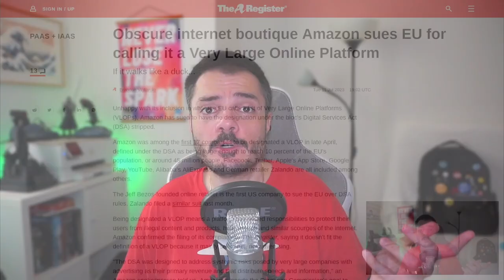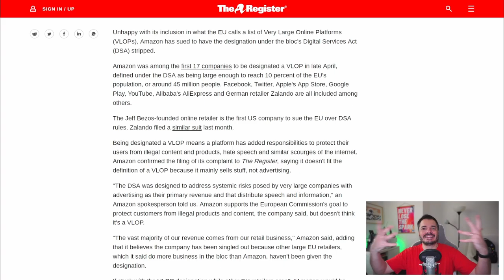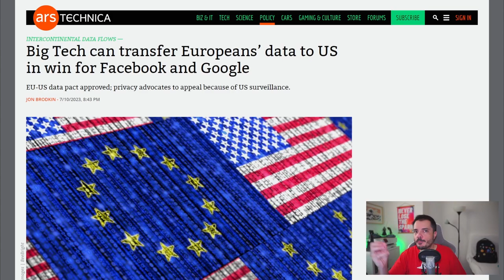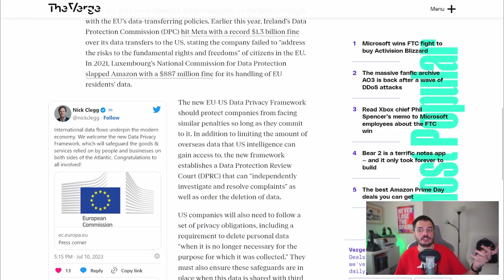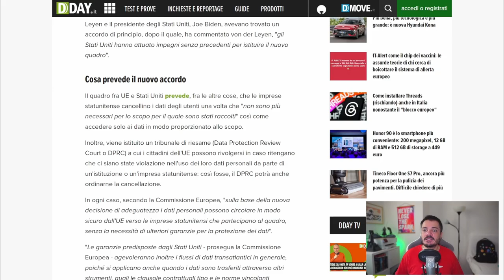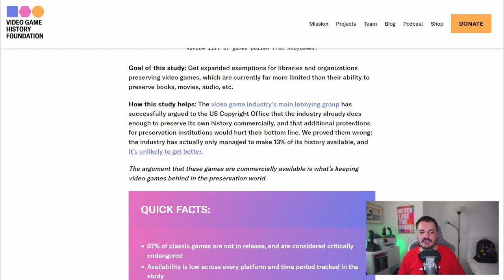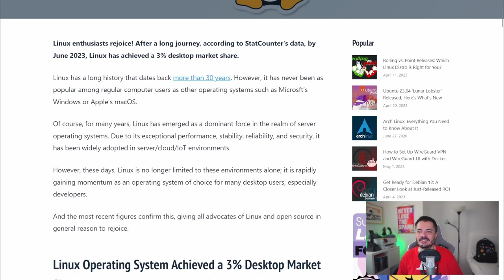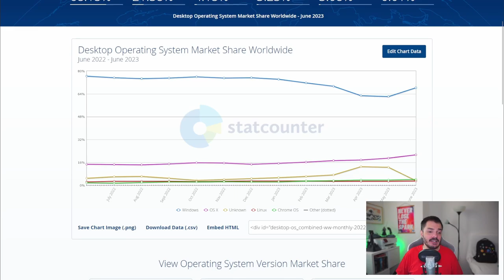Amazon fa causa all'UE, BigTech vince la battaglia dei dati, videogiochi a rischio - Buongiorno 120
Amazon sostiene anche di non essere una grande piattaforma online. Molto bene.